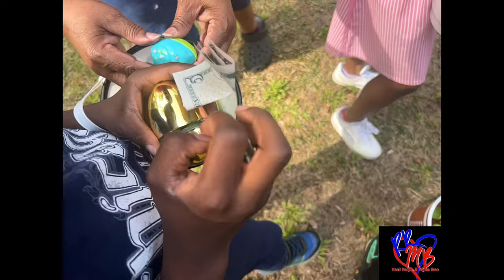Easter Egg Hunt Vlog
Hello my Reals & Boos today we are having an East egg hunt for the kids. first time Doing an Easter egg hunt on our channel .And as usual If you don't mind please share us out if you can. Drop us a comment give us a 👍🏾's up. We would love to have you. We would greatly appreciate it.

Also make sure to tap into the Mancave members

Mancave members:
@CJ and Shereese
@Trippin with Dre and Michelle
@Embry family Entertaining 7
@Debeo VIBES.